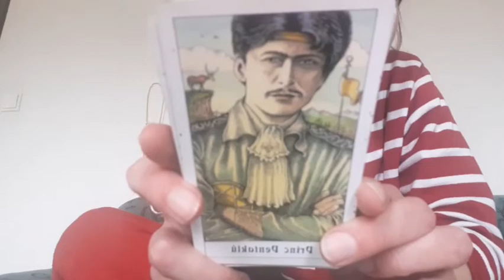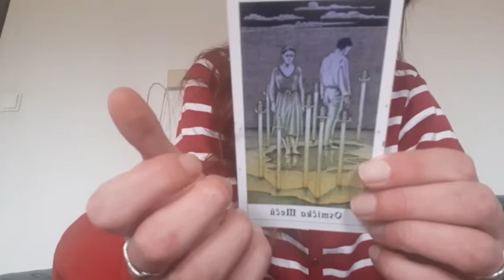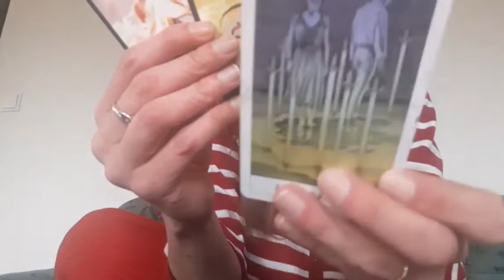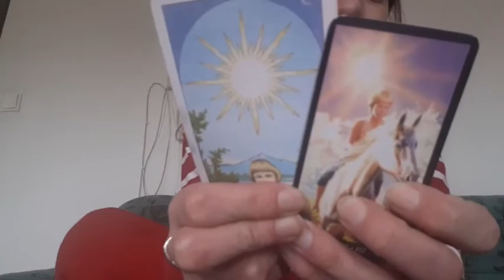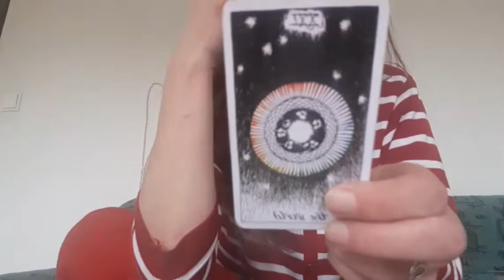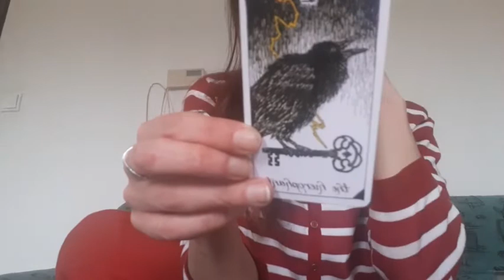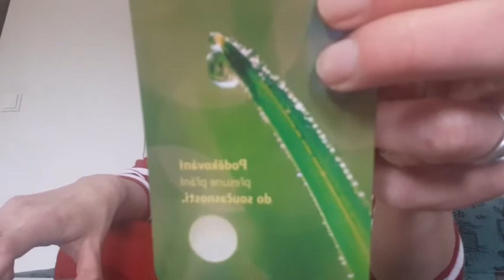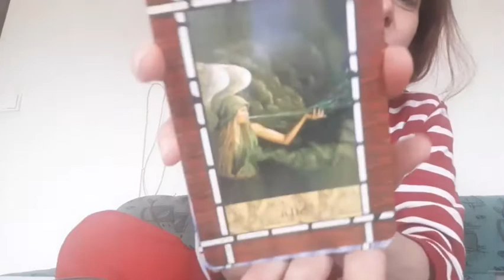Vhled na brezen- živ.č.6 🌹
Vhled na březen pro živ.č.6. Budu ráda za vaši zpětnou vazbu a za typy, co by nemělo chybět v připravovaném kurzu tarotu. Pro osobní vhledy jsem k dispozici na sukuba.tarot@gmail nebo